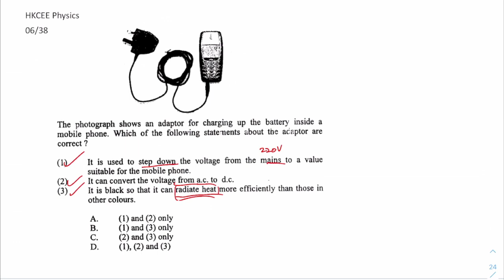HKCEE Physics 06 38